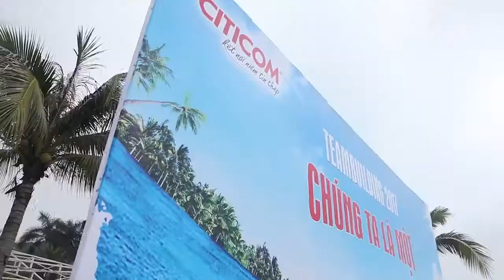Tổ chức sự kiện kỷ niệm thành lập | Lễ kỷ niệm 14 năm thành lập - Công ty CP Thương mại Citicom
Công ty tổ chức sự kiện Vietwind đồng hành cùng đại gia đình Citicom đã có một lễ kỷ niệm 14 năm thành lập không thể rực rỡ hơn với chương trình du lịch team building 3 ngày 2 đêm tại khu nghỉ dưỡng La Paz, đảo Tuần Châu, Hạ Long.
►Tổ chức sự kiện Vietwind Công ty tổ chức sự kiện Vietwind là một trong những đơn vị tổ chức sự kiện hàng đầu tại Hà Nội.
► Đăng ký theo dõi kênh tại:
Có thể bạn quan tâm:
- Kịch bản tổ chức kỷ niệm thành lập công ty
- Địa điểm tổ chức lễ kỷ niệm thành lập công ty
- Lưu ý khi tổ chức kỷ niệm thành lập công ty
►Công ty tổ chức sự kiện Vietwind - Top 3 công ty tổ chức sự kiện tại Hà Nội. Tự hào là đơn vị tổ chức sự kiện cho các công ty, tập đoàn lớn nhỏ: Tổ chức sự kiện cho Panasonic, tổ chức teambuilding Canon, tổ chức du lịch team building cho Vingroup, tổ chức ngày hội gia đình cho Honda, tổ chức sự kiện cho Vinaconex, VNG,...
- Bạn đang cần tìm đơn vị tổ chức sự kiện?
- Bạn đang cần kịch bản tổ chức sự kiện?
- Hay bạn chỉ muốn tìm địa điểm tổ chức sự kiện?
Hãy quẳng gánh lo đi, hãy để chúng tôi - Vietwindevendt - công ty tổ chức sự kiện uy tín chuyên nghiệp tại Hà Nội giúp bạn.
Đăng ký nhận ngay kịch bản miễn phí về tổ chức sự kiện tại
Contact với chúng tôi để được hỗ trợ tất tật về tổ chức sự kiện
Chúng tôi có thể tổ chức cho bạn những gì?
Tổ chức tri ân khách hàng
Tổ chức giới thiệu ra mắt sản phẩm
Tổ chức du lịch teambuilding
Xem thêm các sự kiện được tổ chức bởi công ty tổ chức sự kiện Vietwind: tại
Đừng quên click sub để nhận được các kịch bản tổ chức sự kiện miễn phí mới nhất từ công ty tổ chức sự kiện Vietwind
Vietwind ─ Event & Team building
🏢 P. 705, Nhà No2, Số 25 Lạc Trung, Q. Hai Bà Trưng, Hà Nội